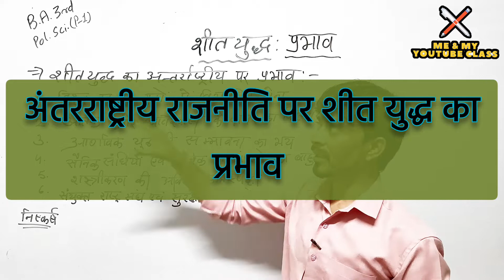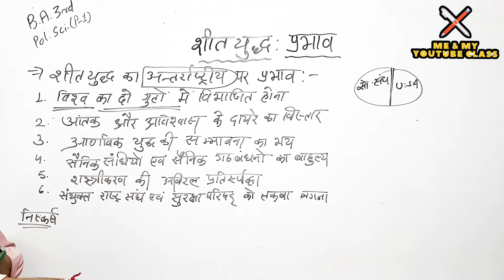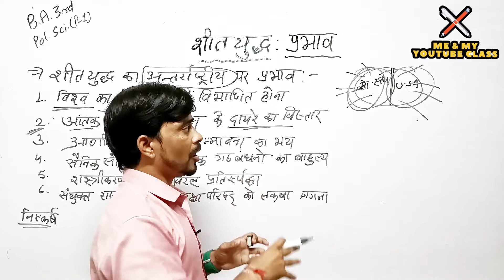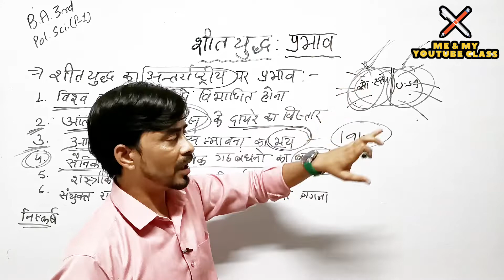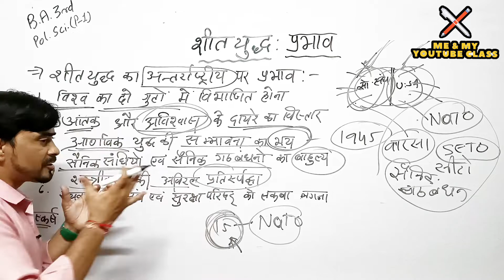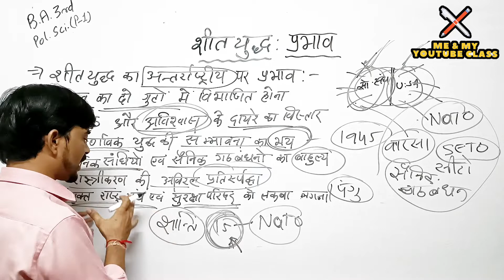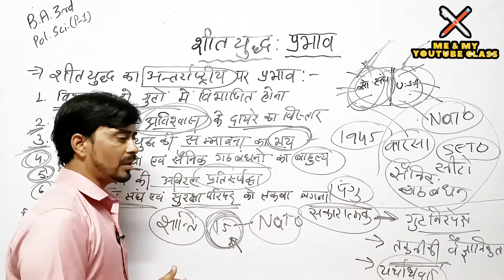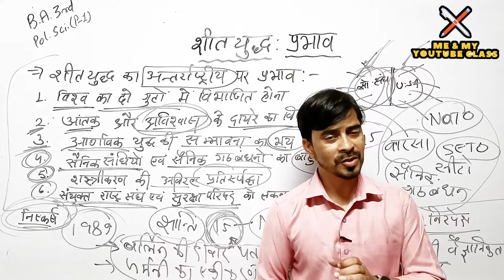शीत युद्ध:- प्रभाव- (B.A 3rd) भाग-2, paper -1 राजनीति विज्ञान @ME & MY YOUTUBE CLASS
AIHHuAe42w0Ys5ygwNhh7aANxWYY